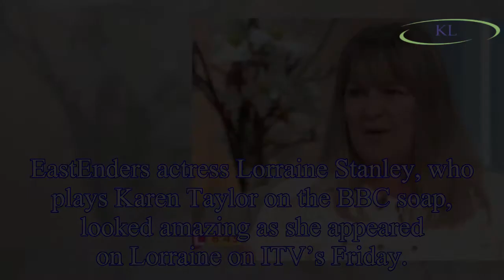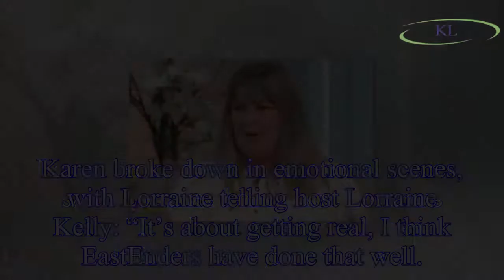Lorraine Stanley EastEnders: Karen Taylor actress looks incredible after unveiling major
Lorraine Stanley EastEnders: Karen Taylor actress looks incredible after unveiling major transformation as she praises soap over Shakil Kazemi death plot
EastEnders actress Lorraine Stanley, who plays Karen Taylor on the BBC soap, looked amazing as she appeared on Lorraine on ITV’s Friday.
Lorraine, who has been a part of the Taylors for over a year n